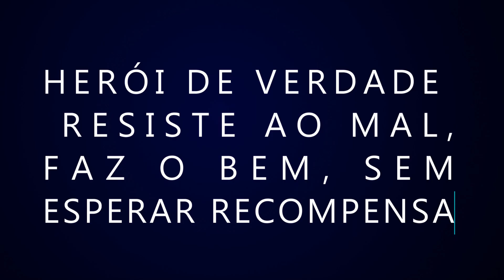A LUTA do VERDADEIRO HERÓI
Você pode ser um herói também!